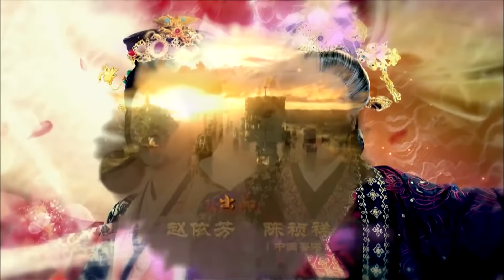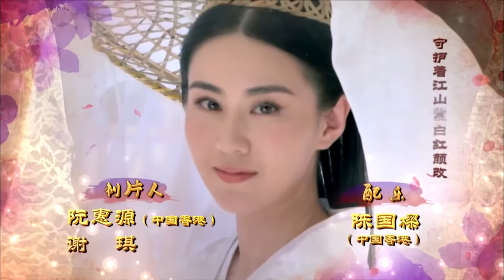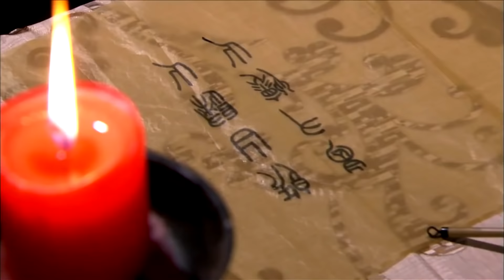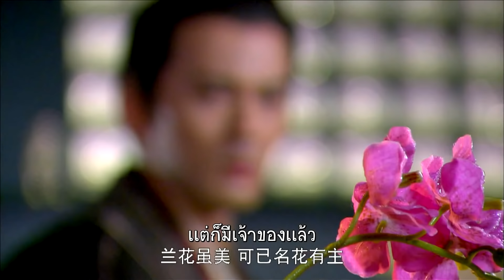ตอนที่ 15 | จอมนางบัลลังก์ฮั่น -The Virtuous Queen of Han 《大汉贤后卫子夫》| (หลินเฟิง,หวังลั่วตัน) 【ซับไทย】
เธอเป็นนักร้องที่ไม่สวยและไม่มีเสน่ห์ และไม่ได้มาจากครอบครัวที่เพียบพร้อม แต่เธอเป็นคนฉลาดและมีหัวใจที่บริสุทธิ์ เธอคือ เว่ยจื่อฟู ฮองเฮาที่ครองรักกับอย่างยืนยาวถึง 48 ปี จากหญิงชาวบ้านธรรมดา เว่ยจื่อฟู และเว่ยชิงน้องชายที่ทั้งกล้าหาญและสามารถนำชัยชนะมาสู่ฮั่น ด้วยวัยเพียง 18 ปี เว่ยจื่อฟู เป็นคนที่มีจิตใจดี มีคุณธรรม ทำให้ผู้คนยกย่องเธอ และมีชื่อเสียงมายาวนาน